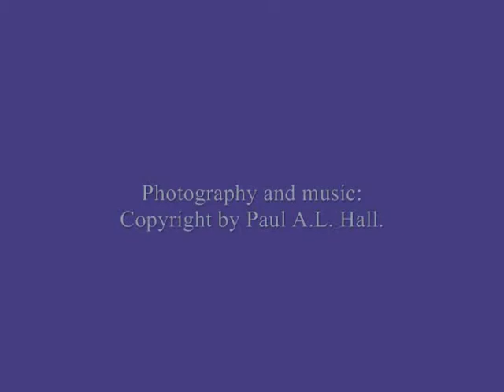Glaciers Melting Away, baring the mountains; seen from the air - Southeast Alaska.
[now: 3-D capable] Vanishing glaciers; increase in vegetation; aboard a DeHavilland Twin Otter (DHC-6) platform, courtesy of Promech Air out of Skagway, Alaska, the newly bare mountains can be observed better from aloft from this aircraft with it's slow-flight tight turning capability.  The glaciers in Alaska are melting away at an astonishing rate.  This a relatively detailed look at the situation in the vicinity of The Lynn Canal in Alaska.  The climate is experiencing a resultant transformation with an increase of vegetation on the mountainsides below the tree line in particular.

The transformation observed in this slide show was recorded in August of 2008.  I was doing the photo shoot, looking for details in particular that might help to illustrate the  phenomenon visually for a wider global audience.  In particular the visual evidence of increased area of bare rock exposure on mountainsides, the observation of the degree of receding of the ice and the show-fields on the summits of the mountain tops, and evidence of the ponding of liquid water aloft from the melt, show that significant and inordinate receding has definitely occurred.

When the liquid water, triggered by the stimulus of an externally created temperature rise, is peculated to the base of the glaciers, a lubrification is established that causes the descent of the ice flow to speed up, causing resultant secondary friction to warm the glacier base, thus causing the massive structure to actually melt itself.  As a result, methane is released by which the glaciers form their own localized greenhouse situation.

Music: an original by me, Paul, playing a Native American flute; "Wind Talking".  Visual: flight over Alaska mountains and glaciers.  Skimming mountain tops in a Twin Otter aircraft.  The strata on the Pacific ring of fire upended and pressed together like plates on a dish rack, granite ice burgs floating in a sea of  viscus molten liquid basalt.

Music is among other things a sort of astronomical instrument transcending civilizations.  So has also become what is termed photography.  Maybe we will also learn to see with our hearing as well.  The first priority of music is something more like learning to talk with the universe.  Only secondly should it be used for the almost useless concept entertainment which is sort of childish unless it's used to consider ideas.  Music is not a toy as one might think.   They're using it primarily for such trivial purposes as making money.  It's as though we have great tools here and often people don't take them seriously.  They just play around with them and only use it to try to entertain one-another.  But these are terrific tools.  It's as though the sounds one makes are even telepathic.  Study sound in the natural environment and see what you can find out.  We need to be a part of that.  We actually are, though most of humanity tries to divorce itself from nature.  This is our constituency, people: the natural realms of things on the doorstep of the universe.